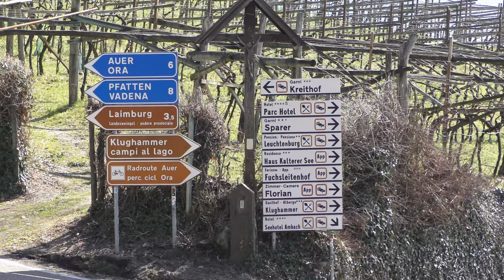Rennrad in Südtirol: Meran - Kalterer See und zurück im März 2016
Lockere "Ausfahrt in den Frühling" via Bozen und Kaltern an der Weinstrasse. Knapp 100 km Strecke und 535 hm bergauf in gut 4 h Fahrzeit. Temperatur am Start 13°C.